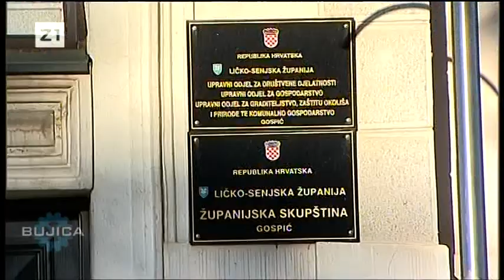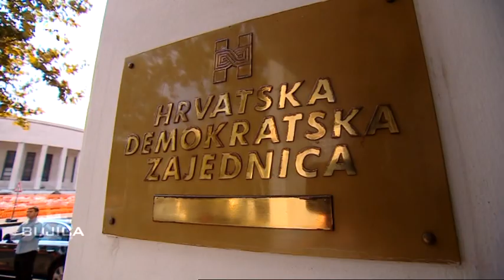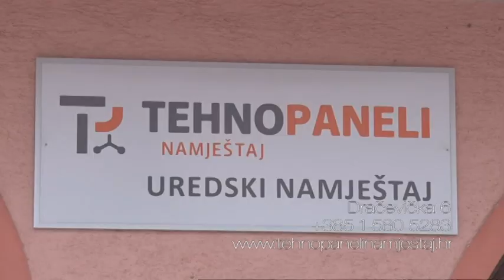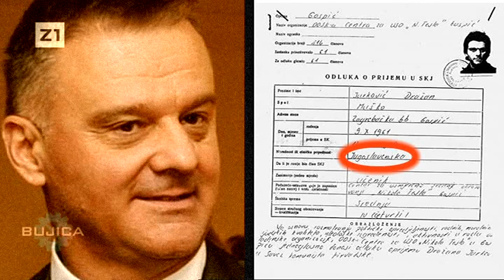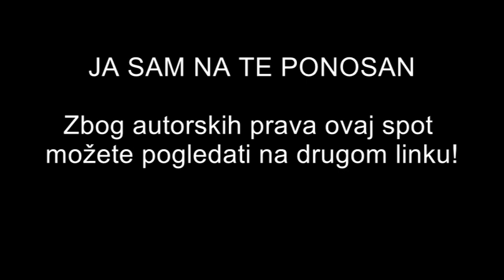BUJICA 04.03.2019. DR. DARKO MILINOVIĆ: LIKA ĆE OSTATI PONOSNA!